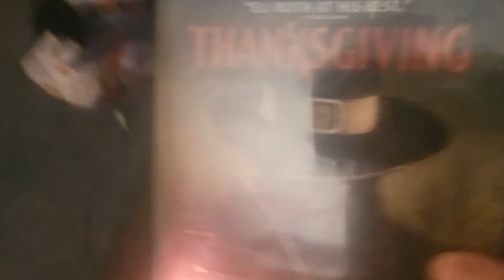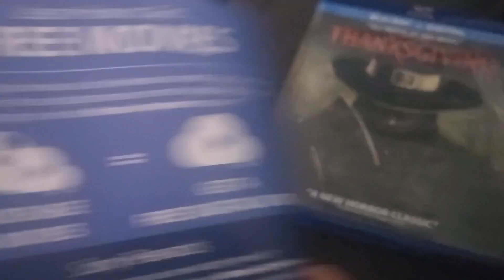Thanksgiving horror movie Blu Ray Unboxing